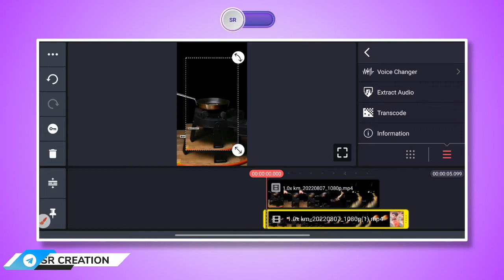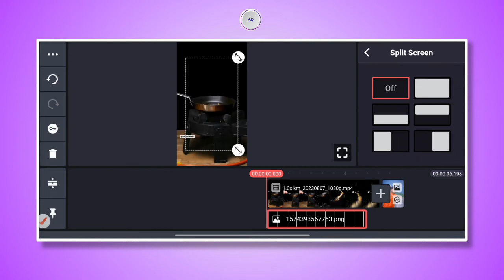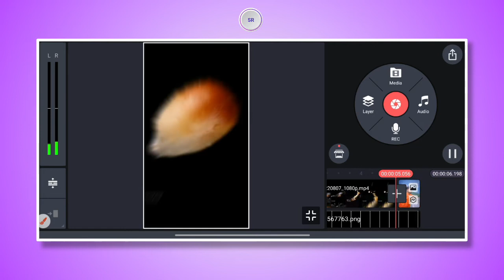popcorn reel Editing | Popcorn reel kaise edit kare | popcorn reel trend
About this video :

 Dosto is video me maine bataya hai ki aap New Viral Reels  status video  kaise edit kar sakte hai Kinemaster APK se . I hope ye video aapko pasand aayega...

photo and video mixing reel Editing vn app popcorn reel video editing
vn app editing kaise kare
effects add
reel editing
reels editing
how to make aesthetic videos on tiktok photo reel how to edit
srsomroy
srcreation
Bulb blaste  reels
Reels download
Bulb blast Reels Video Editing Bulb blast Reels Editing Kinemaster Reels Editing
alight motion shake effects
telugu alight motion shake effect status editing
alight motion
alight motion trending video editing a
light motion trending video hindi
alight motion trending video telugu
Kinemaster